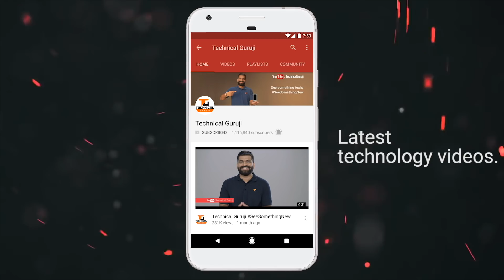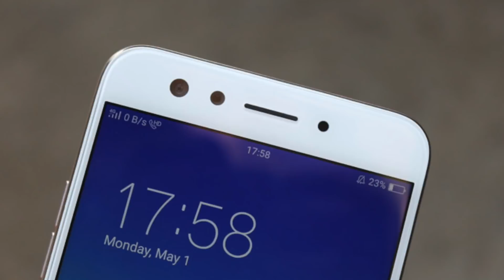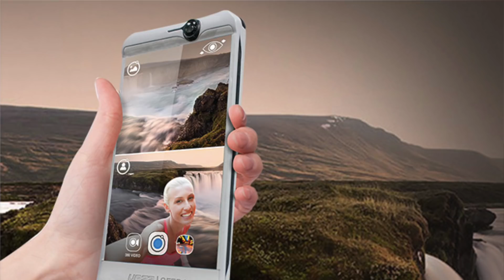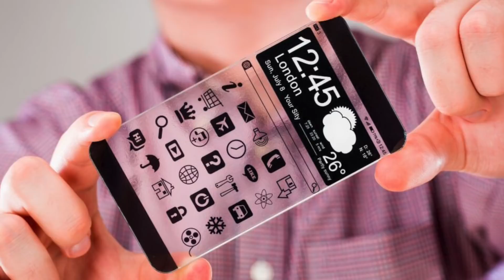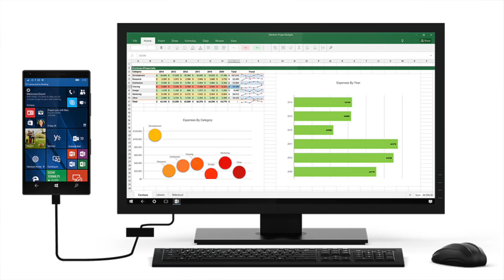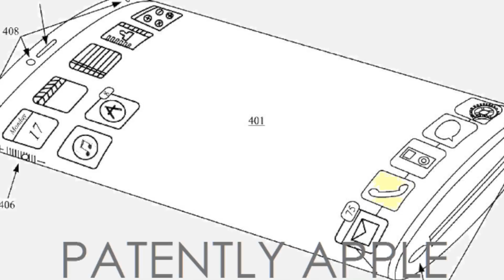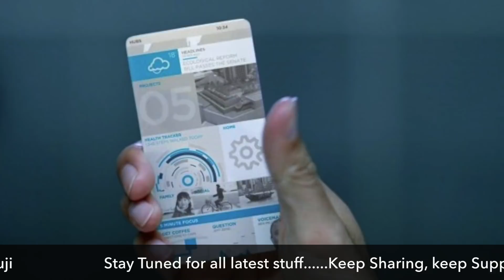Smartphones of the Future - Camera, Display, Design, Battery, Power!!!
Namaskaar Dosto, is video mein maine aapse Future Smartphones ke baare mein baat ki hai, Future ke phones mein Camera, Display, Design, Performance, Battery mein kya kya improvements honge yahi si video mein maine aapse discuss kiye hai. Mujhe umeed hai ki aapko yeh video pasand aayegi.